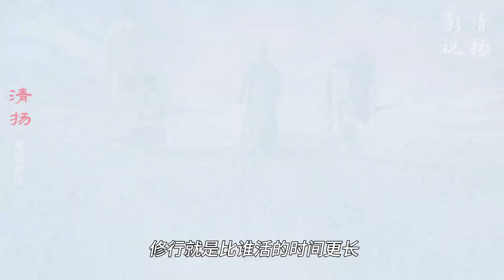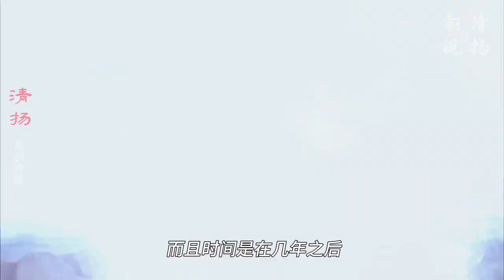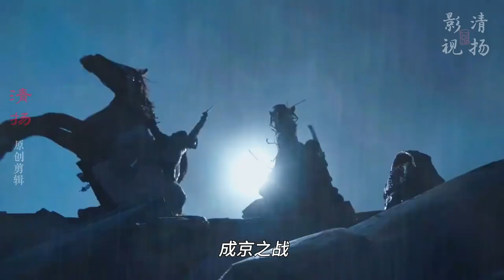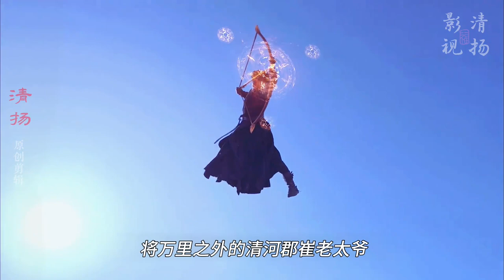将夜：屠夫和酒徒原来没死？元十三箭的威力也被大大削弱！！